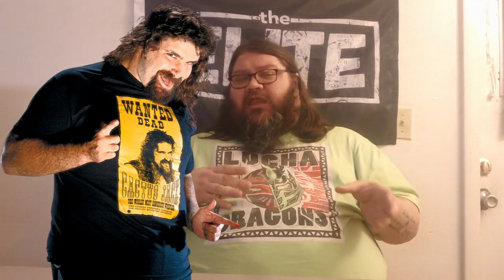Top 10: Iconic Wrestling T Shirts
George Coles with Heel Heat's opinion on the Top 10 most iconic wrestling t shirts